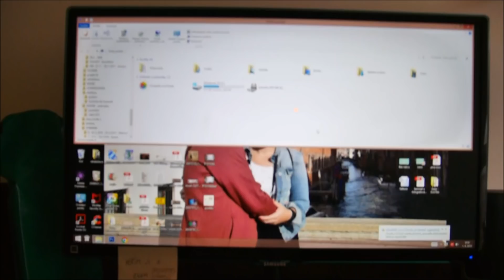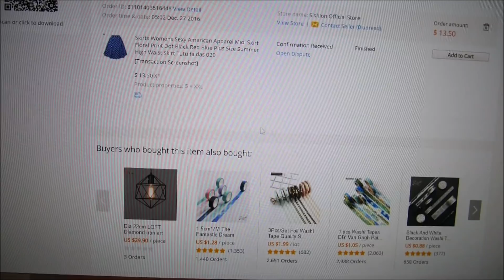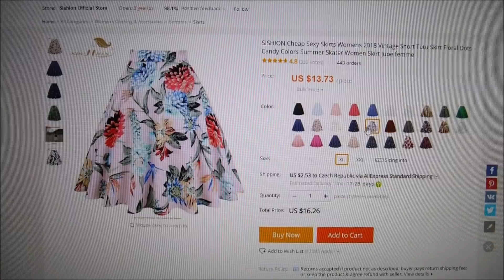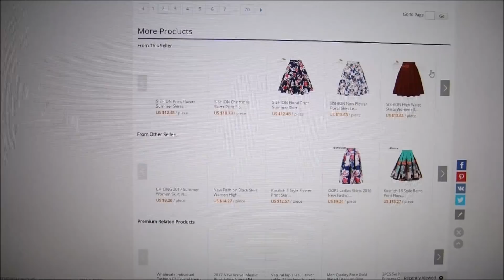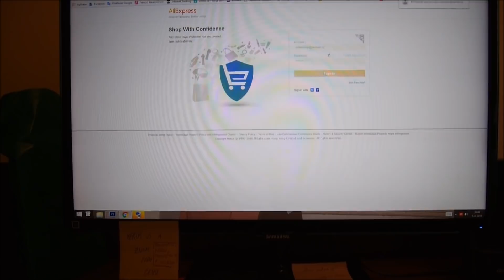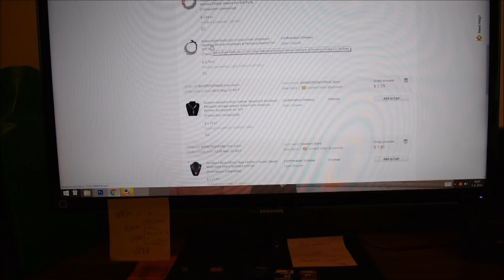Denní vlog #2 | vlasová péče Siberica | Velikonoce | outfit